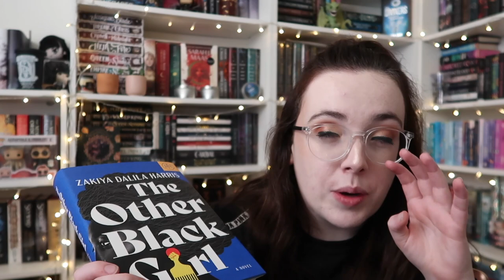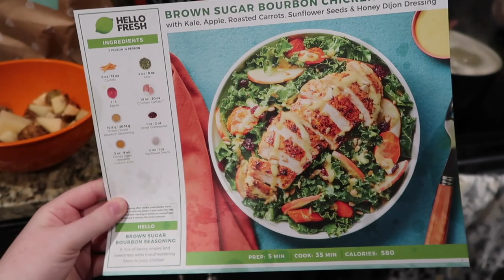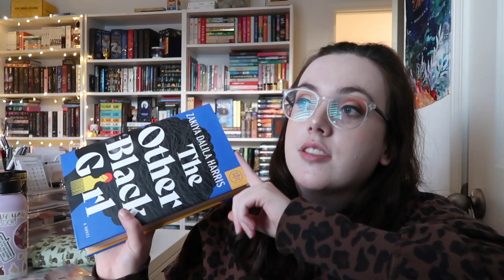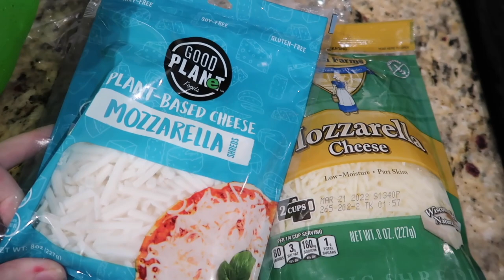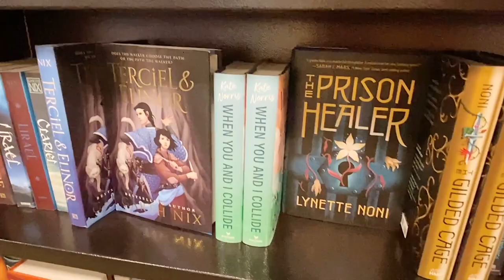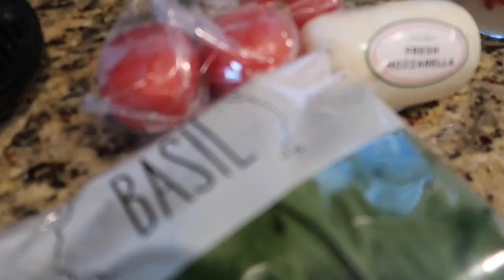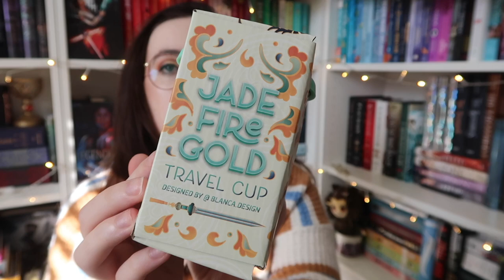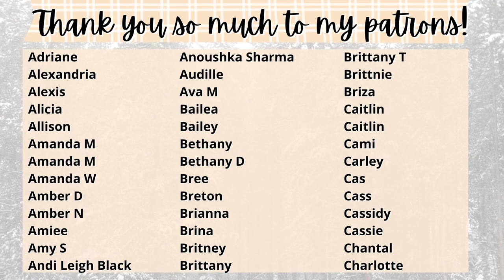WEEKLY READING VLOG | let's go book shopping, vlogmas prep, & a new favorite ya fantasy series!